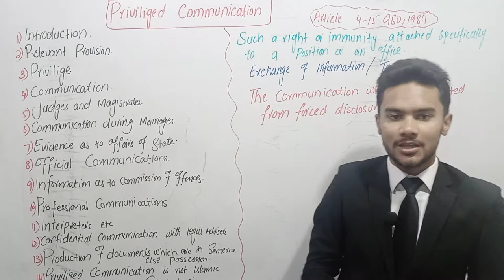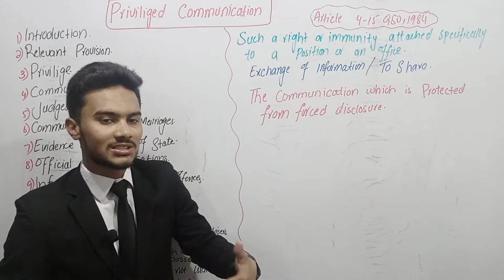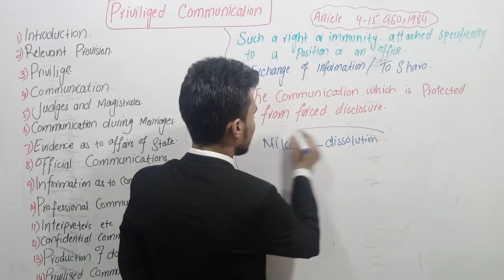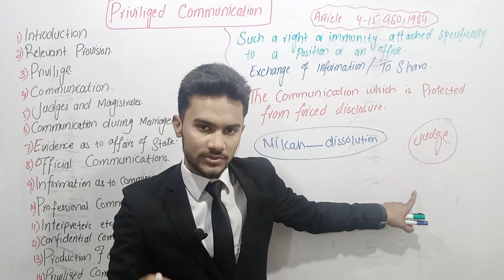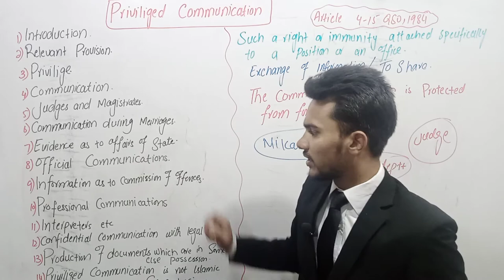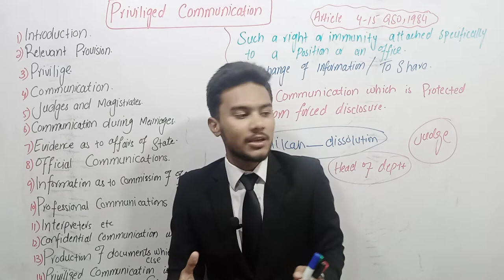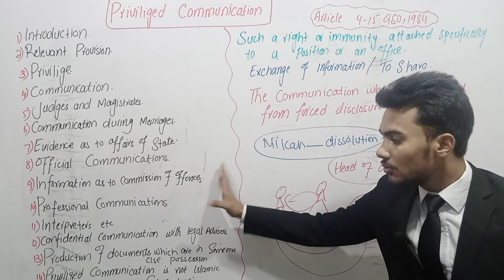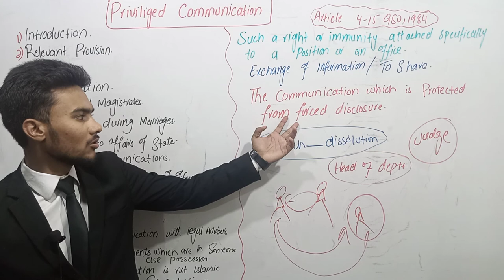Privileged communication / Article 04_15 / Lecture # 05 / (Urdu/Hindi) / Law Education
Law of evidence which is known as The QANUN-E-SHAHADAT,1984 in Pakistan is one of the most important subject not only for Law students but also for judicial aspirants. Law of evidence is equally important for all those who want to practice law as it apply in both civil and criminal proceedings. Indian Evidence act,1872  became Qanun-e-shahadat in 1984. The object behind it's conversion was to bring the law of evidence with the conformity of injunctions of Islam as laid down in Quran and sunnah.  I will teach you law of evidence under the following headlines:-

History of law of evidence.
History of QSO,1984.
Name, Applicability and Definitions.
competency of witness.
Privileged communication.
Incriminating Questions.
Number of witnesses.
Relevancy of facts.
Identification Parade.
Plea of Alibi.
Admission.
Confession.